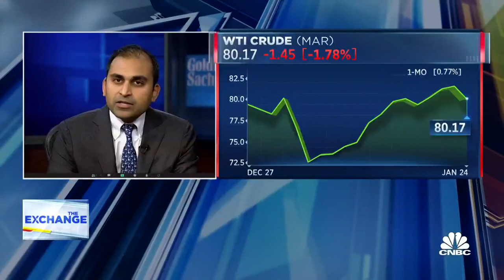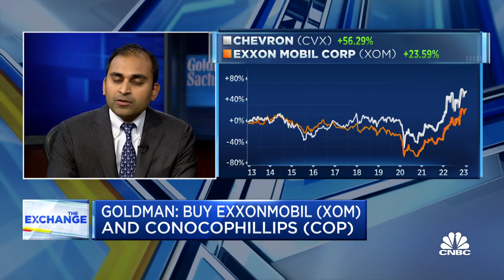Why Goldman Sachs is bullish on Exxon Mobil and ConocoPhillips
CNBC's Pippa Stevens and Goldman Sachs analyst Neil Mehta join 'The Exchange' to discuss energy stocks and why Mehta is bullish on U.S. oil giants like Exxon Mobil and ConocoPhillips.